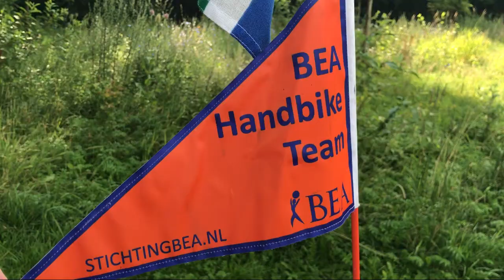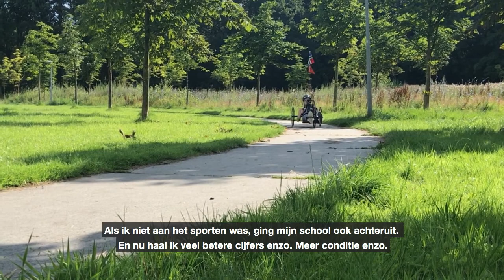Melanie Helweg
Ambassadeur Uniek Sporten Groningen